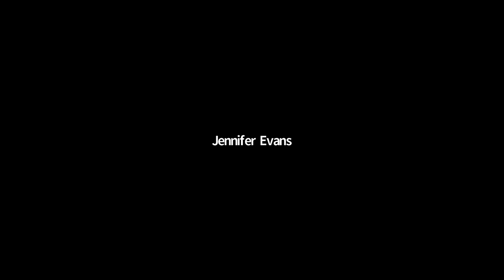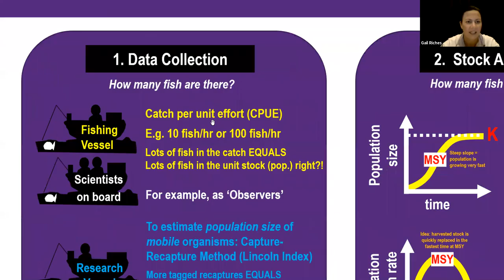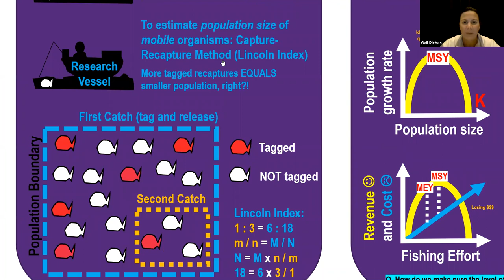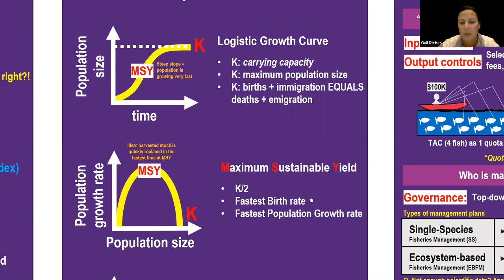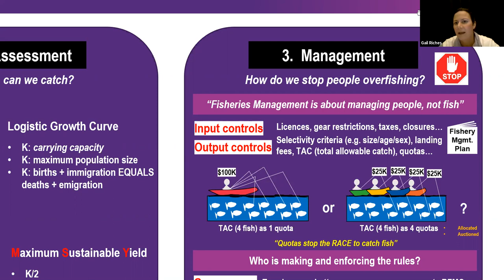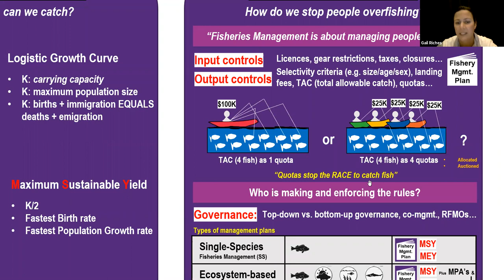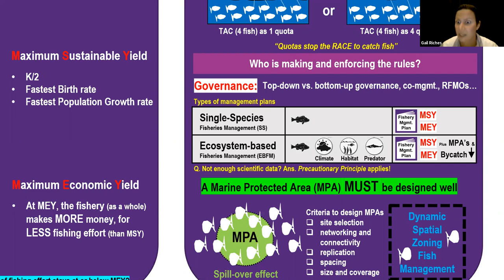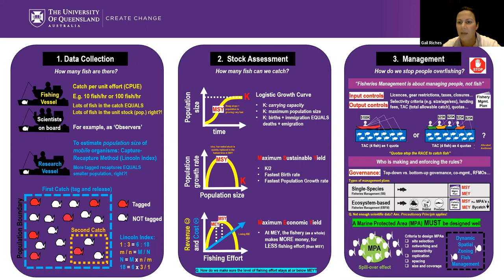Introduction to Fisheries Management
University of Queensland, Zoom Twilight Talk 25th July 2020. A 30 minute presentation by Gail Riches from MarineEducation.com.au  about fisheries management in a nutshell. From data collection to stock assessment to fishery management strategies, Gail explores the terms and concepts introduced in Unit 4 (of the Queensland Marine Science syllabus), including catch per unit effort (CPUE), maximum sustainable yield (MSY), maximum economic yield (MEY), single species management, ecosystem-based fisheries management (EBFM), total allowable catch (TAC) and quotas.